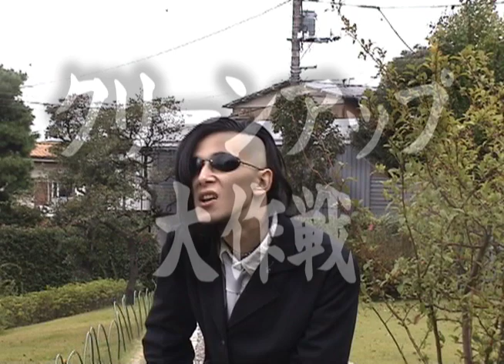クリーンアップ大作戦 沢田組2005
神奈川大学映画研究部 沢田組2005

監督・出演：秋山理央
制作：沢田組
機材：SONY DCR-TRV20、SONY ECM-HS1